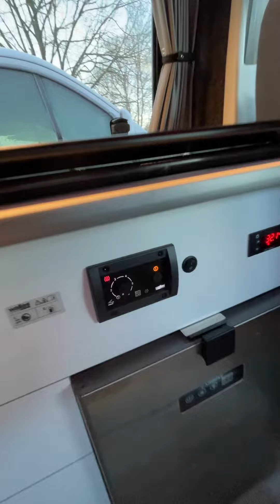Ausbauten zum Camperbus Wohnmobil für Volkswagen VW T5,T6,T6.1 Multivan, Transporter Kastenwagen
Kundenprojekt sind eingetroffen.
VW T6.1 4 Motion Langer  Radstand Caravelle mit Klimahimmel.
VW T6.1 4Motion kurzer Radstand.
VW T6.1 langer Radstand.
Die bekommen unsere Car Klinik Action Camp2.0 und 4.0  Ausbau mit Aufstelldächer.

Weitere Bilder und Beiträge folgen

Ausbauten zum Camper Wohnmobil beim Volkswagen VW T5, T6, T6.1 Multivan und Caravelle mit Klimahimmel und innenverkleidungen.

alle Informationen auf unserer Homepage.

Wir bieten unsere Car Klinik Action Camp Ausbauten für den VW T5, T6, T6.1 Transporter, Kombi, Multivan und Caravelle an sowie Mercedes Vito/Viano, Ford Transit Custom, Renault Trafic und auf Anfragen.

Unsere Car Klinik Action Camp Ausbauten und Campervan’s sind alle Gasanlagen frei und mit den Wallas Dieselkocher ausgestattet.

Ausstattung:
Wallas Dieselkocher mit Standheizung.
Car Klinik Action Camp 12V Fußbodenheizung.
Car Klinik Action Camp 12V Heizstab für Warmwasser.
150 Watt Solaranlage
12V Anlage
230V Anlage
12V Kompressorkühlschrank
u.v.m

Ausbauten auch für Hunde 🐕

Car Klinik
Heiko Schäfer
Zum Moorfeld 2
29525 Uelzen
Handy.01718005722